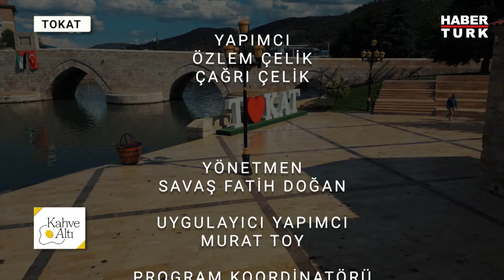Deniz ve Adnan Şahin Farklı Kahvaltı Ürünleriyle Tokat'ta | Adnan Şahin İle Kahve Altı - 19.10.2024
Anadolu'nun zengin kahvaltı kültürleri her hafta Habertürk TV ekranlarında olacak... Yoğurtmaç, nohut mayalı cevizli çörek... Deniz ve Adnan Şahin bu hafta farklı kahvaltı ürünleriyle dikkat çeken Tokat'ta.